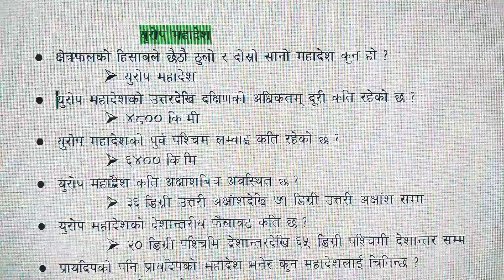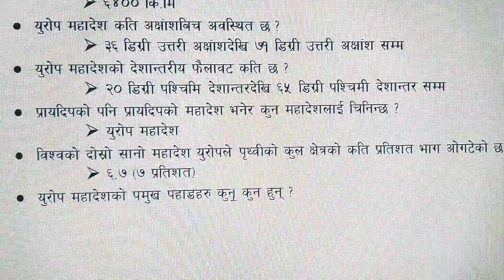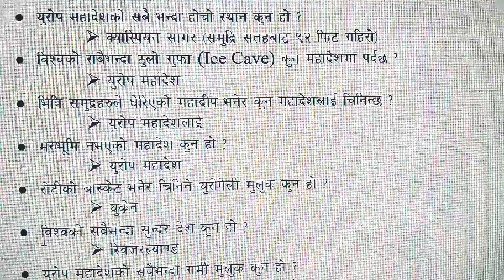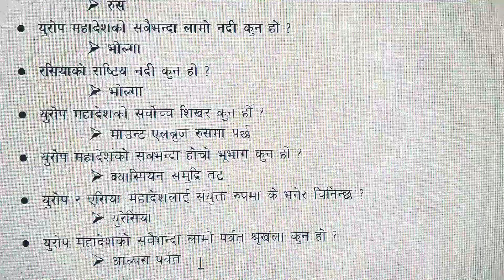PSC Online Preparation/LoksewaGyan#6/Europe Continent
This video is about Europe Continent. Which is 6th largest continent in the world.

Source : Administrative Aptitude Test which is officer's book Written by Mr. Gyaneshwar Bhattarai sir.

Keep supporting